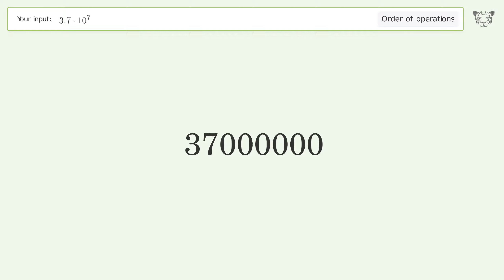Master Order of Operations: Solve 3.7*10^7 Step by Step!